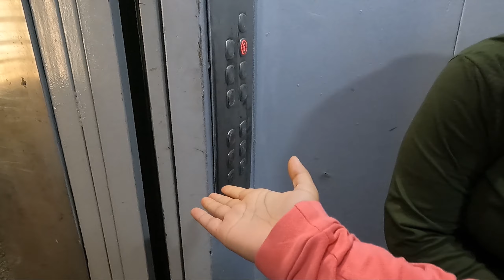Jaha ladai nahi vaha pyaar nahi | Srishti Singh Vlogs